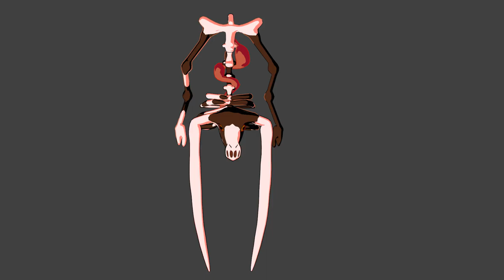CAUTION: Normal Cow - Indie Scifi Horror Animation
A preview of an upcoming model. Just a regular cow.

Humans-B-Gone! is an animated sci-fi series about a giant praying mantis who works in pest control--those pests including humans.